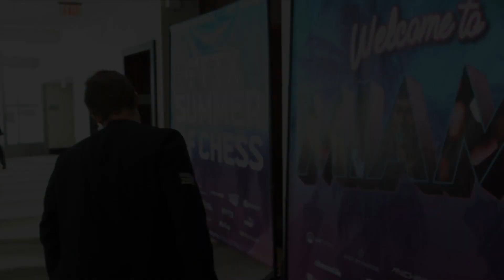Magnus Carlsen is Happy After the Game Against Levon Aronian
♜ Become a Premium member to get access to everything chess24 has to offer